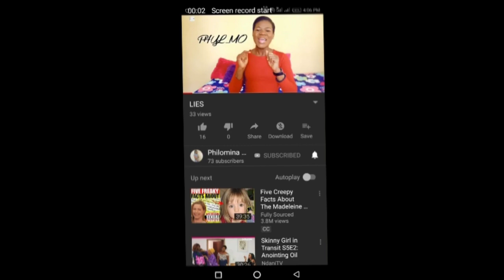HOW MUCH IT COST TO RENT A HOUSE IN ABUJA NIGERIA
Hey fam I went house haunting with my friend in Abuja and this is what I found

ARTIST: krizz reefa

PHILOMINA MOSES
My name is Philomina Moses and I am a youtuber/vlogger based in Ibadan, Oyo State Nigeria. I make lifestyle Nigerian vlogs showing you a bit of Nigeria (Ibadan) and every city I find myself. I am also an entertainer (actor) so you would be seeing some histrionic traits in my videos.